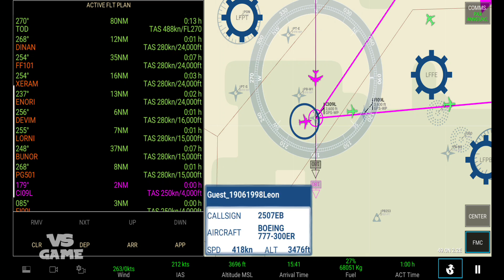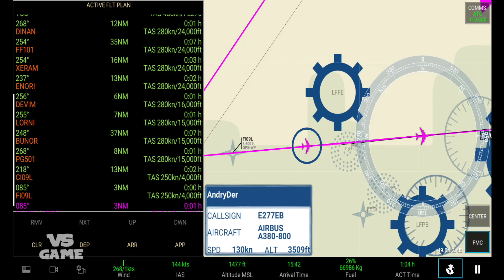Flight From Frankfurt Airport(EDDF) to Charles de Gaulle Airport(LFPG)#2 - Real Flight Simulator PRO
►Game description:Fly in any part of the world and explore sceneries and airports in high resolution with satellite maps, 3D buildings, runways, procedures and air traffic. Live a unique experience thanks to to the advanced flight system, manage all controls and personalize all airplanes, their gauges, failures and weather conditions. Jump on board of real time flights and manage flight plans like a real pilot or set autopilot and enjoy the view.

FLY NOW:
-Take off, landing or full flight
-Automatic creation of flight plan

ADVANCED FLIGHT PLAN (only PRO)
-Multiple options to create/edit/duplicate complex flight plans
-Date/time: CUSTOM/REAL (with night and day cycle)
-Flight Plan with procedures for DEPARTURE, ARRIVAL, APPROACH e TRANSITION (SID e STAR)
-Aircraft: V-SPEEDS, GROSS WEIGHT LIMITS, FUEL BURN, FLIGHT TIME ESTIMATED with customization of FUEL, PASSENGERS e CARGO
-Weather/Metar Departure and Arrival: CUSTOM/REAL - WIND DIRECTION/SPEED, MAIN WEATHER (CLEAR, FOG, RAIN, STORM, SNOW), CLOUDS, CLOUDS BASE, TURBULENCE, GROUND TEMPERATURE

REAL TIME FLIGHTS (only PRO)
-40.000 real time flights every day
-Real time traffic for the 35 largest airports in the world and their connected destinations
-Jump on any available real time flight and bring it to destination (or wherever you want…)

Features:

ADVANCED MULTI PANEL SYSTEM: personalize your instruments and gauges

AIRCRAFT: HD, Custom liveries, 3D cockpit, working parts, light, multiple airplanes, more coming soon (All planes only PRO)

AIRPORTS
35 HD: High res satellite imagery, lifelike 3D buildings, taxiways and departure, arrival and approach procedures
500 SD: Runways, 3D buildings and departure and approach procedures
14000 SDL (only PRO): Runways and departure and approach procedures
Ground and air traffic (only PRO)

FAILURES: CUSTOM/RANDOM - ALTITUDE/SPEED SENSOR, TANK, LANDING GEAR, ENGINE, FLAPS, AILERONS, THRUST REVERSERS, TYRES, RUDDER, SPOILER, BRAKE, ELECTRICAL SYSTEMS, RADAR

SATELLITE TERRAIN (only PRO): High definition worldwide satellite terrains
SATELLITE HEIGHTMAPS (only PRO): High definition worldwide heightmaps
(Satellite data requires online connection to stream data)

IN GAME:
-ADVANCED MULTI PANEL SYSTEM - INSTRUMENTS: Primary Flight Display, Navigation Display, Flight Management System, Map, Engines, Fuel, Analog Altimeter/Anemo
-ADVANCED MULTI PANEL SYSTEM - INDICATORS: Air/Ground/Vertical Speed, Heading, Altitude AGL/ASM, ETE Next/Destination, Destination, Next Waypoint, Nearest Airport, Ground/OAT Temperature, Wind, Activity/Flight/UTC/Local/Arrival Time, Load and Fuel, N1, V-Speeds and more
-SYSTEMS: HUD, WAYPOINTS/AIRCRAFT HUD, APU, ANTI ICE, NAV/BEACON/LANDING/STROBE LIGHTS
-AUTOPILOT: NAVIGATION, APPROACH (Automatic Landing System) + SPEED, HEADING, ALTITUDE, VERTICAL SPEED
-MULTI CAMERA

PAUSE/IN FLIGHT:
-QUICK ACTIVITY: Runway/Gate Takeoff, Landing, Short Landing, Next Waypoint and Current Position
-DATE/TIME: CUSTOM/REAL
-AIRCRAFT: Full Customization (Load/Passengers/Fuel) anytime during your flight
-WEATHER: CUSTOM/REAL
-FAILURES: CUSTOM/RANDOM/OFF

RESUME LAST ACTIVITY
LOGBOOK
ONLINE MANUAL
LIVERIES: Create your airplane liveries and share them with other players around the world.

►Hello friends i just want to thank you for taking your time to watch my video I really appreciate it, please take your time to leave a like and if you have any game you would like me to play leave a comment.